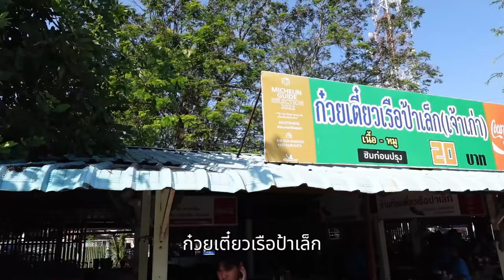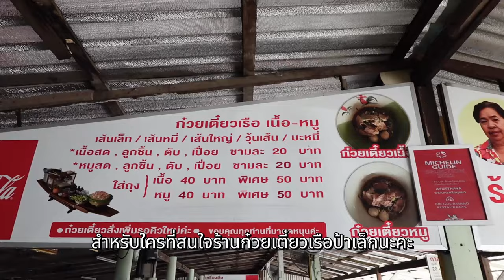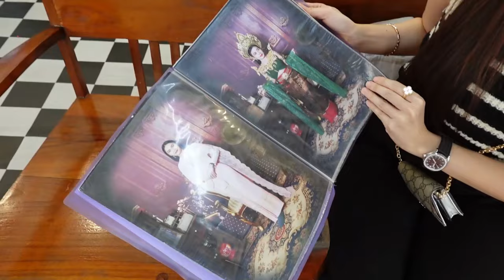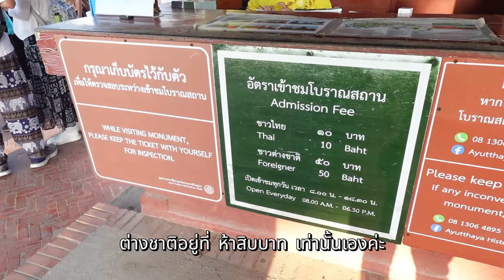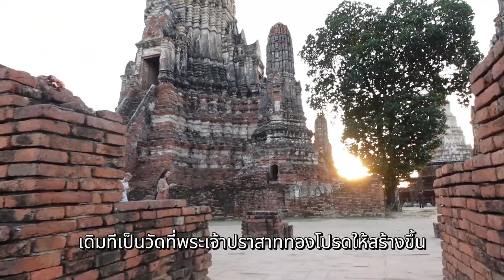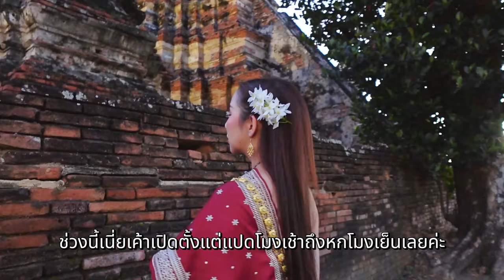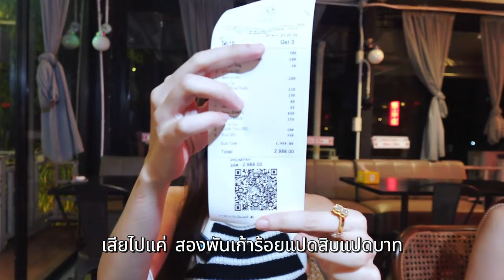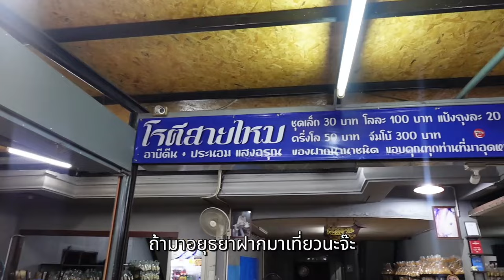One Day Trip I เที่ยวอยุธยา 1 วัน ตามรอย บุพเพสันนิวาส!!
ซีอิ๊วมาแล้วจ้าว~ One Day Trip คลิปนี้เราจะพาไปเที่ยวอยุธยา 1 วัน ตามรอยบุพเพสันนิวาส!! บอกเลยห้ามพลาดพร้อมเเล้วไปดูกันเลย!!

1.ก๋วยเตี๋ยวเรือป้าเล็ก (เจ้าเก่า)
ที่ตั้ง : 9H4F+825 ตำบลหัวรอ อำเภอ พระนครศรีอยุธยา จังหวัดพระนครศรีอยุธยา 13000

2.ร้านอโยธยา ชุดไทย
ที่ตั้ง :  8GVR+G62 ตำบล บ้านป้อม อำเภอ พระนครศรีอยุธยา จังหวัดพระนครศรีอยุธยา 13000

3.วัดไชยวัฒนาราม
ที่ตั้ง :  วัดไชยวัฒนาราม ตำบล บ้านป้อม อำเภอ พระนครศรีอยุธยา จังหวัดพระนครศรีอยุธยา

4.ร้านท่าน้ำวิว อยุธยา
ที่ตั้ง :21 ถ. อู่ทอง ตำบล ประตูชัย อำเภอ พระนครศรีอยุธยา จังหวัดพระนครศรีอยุธยา 13000

5.โรตีสายไหม อาบีดีน-ประนอม แสงอรุณ
ที่ตั้ง : ตำบล ประตูชัย อำเภอ พระนครศรีอยุธยา จังหวัดพระนครศรีอยุธยา 13000